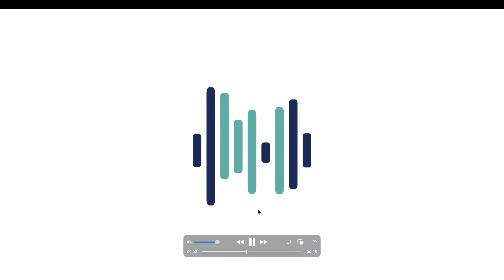How to raise rates without losing clients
Up to 57% of accounting professionals undercharge for their services. Raising your rates increases your profit margin without working additional hours.

You worry that if you raise your prices, you’ll lose business. But what if you could seamlessly transition clients to your new rates – and only work with clients who value you? During this action-packed session, you’ll learn:

- The #1 pricing insight that grows your bank account
- A proven formula to successfully raise your rates with confidence and ease
- 3 simple steps to convert existing clients to your new pricing
- The keys to getting paid what you’re worth are counter-intuitive

Together, we’ll map out the next steps to boost your income by doing what you love!